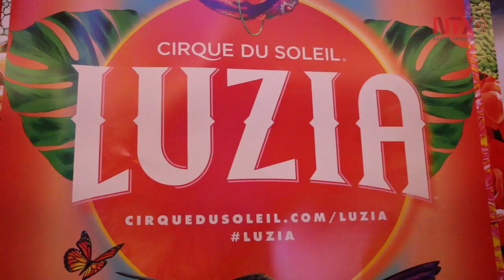Cirque du Soleil presenta un México "indomable"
Con una carpa llena con dos mil 500 espectadores, es espectáculo demostró que no tiene límites en el escenario